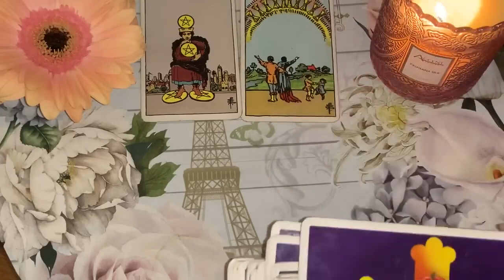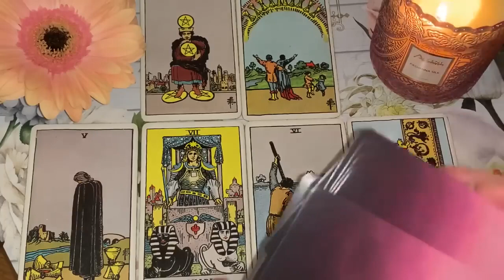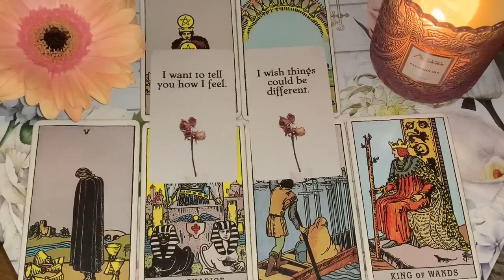ARIES THIS PERSON CAN'T GET OVER YOU! WOAH 🔥2 MARCH 2024 DAILY TAROT